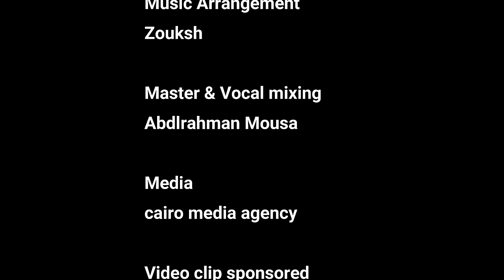من غير منافسة - عبد الرحمن احمد | 2022| Mn Gher Monafsa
الكلمات :
الاحلى من غير منافسه
تستاهل ريسك ومجازفه
عنيها ف عيني جت بالصدفه
شفت غرامنا شفت فرحنا

حورية نازله من الجنة
خلت نار الدنيا دي جنه
الشايب شب واتهنى
لما شافها المر اتحلى

ملامحها مريحة جميله سحراني
حياتي الضلمه هتنورها تاني
وايامي الحزينة بيها تحلالي

قمت وروحت ليها احكيلها
عمري ضايع لو من غيرها
م الليلادي انتي قمرنا
غني ياليل عنا وسهرنا

منة الله ليا منو
قلبي مش هتغيبي عنه
دبلتي دليلي على حبي
يخليكي ليا طول عمري
:Lyrics & melody:Abdelrahman Ahmed
Music Arrangement:Zouksh
Master & Vocal mixing  :Abdlrahman Mousa
Media : cairo media agency
اسمعني على كل منصات الموسيقى العالميه